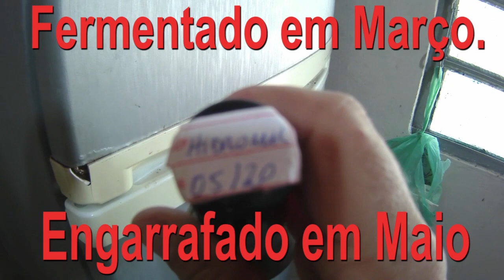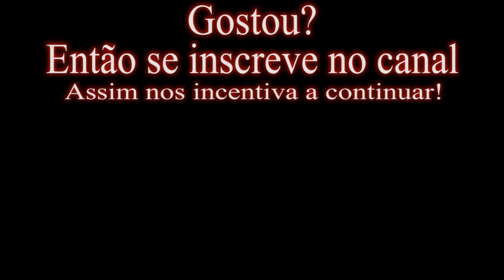Não resisti... abri a primeira garrafa de hidromel!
Após meses de maturação, ainda não chegou no final, mas não resisti...abri a primeira garrafa!!!